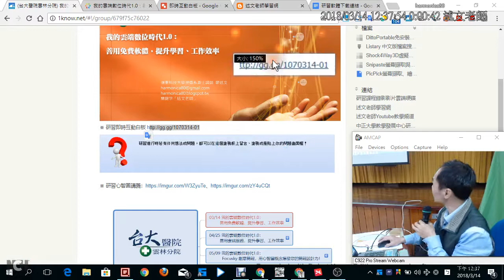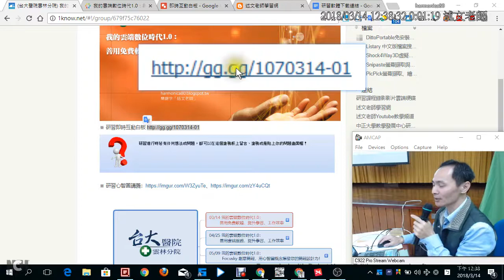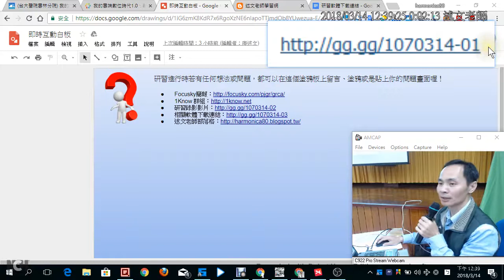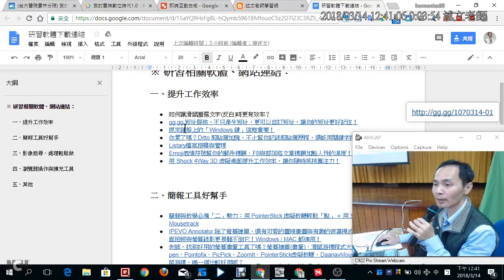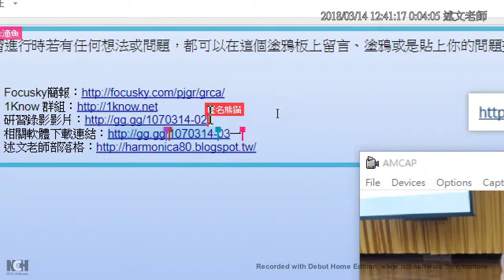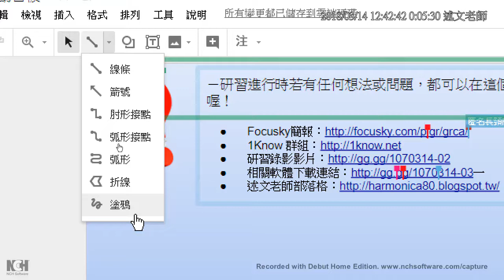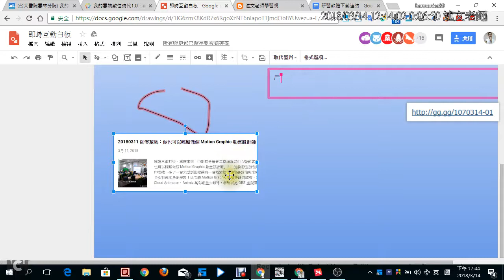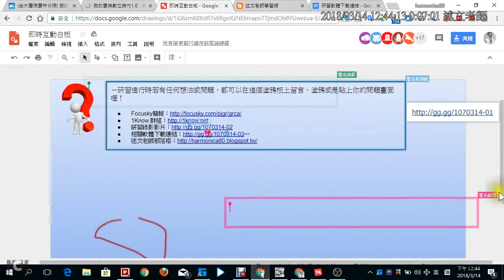02：研習主題介紹與即時互動白板的使用